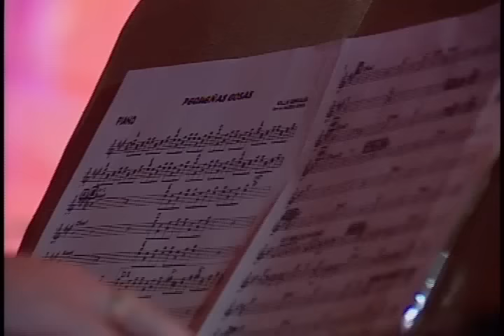Pequeñas Cosas, Willie González -En Vivo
Disfruta del éxito musical de Willie González titulado, Pequeñas Cosas, En Vivo. Compártelo

Autor: Gil Francisco

Letra:

Pequeñas cosas que vivimos tú y yo
aquellas cosas que el tiempo no olvido
aún están presentes
aún siguen latentes tus recuerdos

Ha sido imposible sacarte de mí ser
aun llevo grabados tus deseos en mi piel
y en cada parte mía en el silencio más profundo
escucho tu voz

Y es que no puedo
sacarte de mi mente
estas atada sin saber
a mi suerte
y es que en mis sueños
estas siempre presente
por más que quiera escapar
por más que quiera olvidar
no lo consigo
Hay amor
daría todo por tenerte hoy
junto a mi
y olvidar el pasado que nos separo

aquella flor, aquel beso, aquel adiós
son viejos momentos
que se olvidan con el tiempo y mueren
sin una razón

escucho tu voz

a mi suerte
estas siempre presente
no lo consigo

a mi suerte
estas siempre presente
no lo consigo ay amor

Daria todo por tenerte hoy
Junto a mi
Y evitar el pasado que nos separo

Y es que no puedo sacarte de mi mente
he cometido un error contigo
de la cual me siento aquí arrepentido
no
no supe valorar tu amor
cuando ofrecías tu calor
con toda pasión

ha sido imposible
sacarte de mí ser y de mi piel
he tratado de creerme
que lo que yo siento
no es amor
pequeñas cosas
que vivimos tú y yo
son difícil de olvidarlas